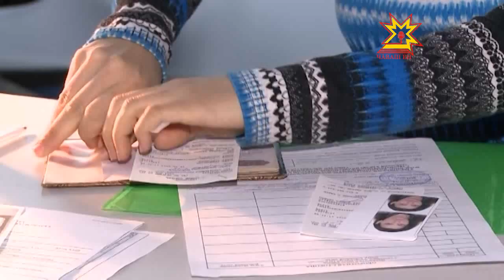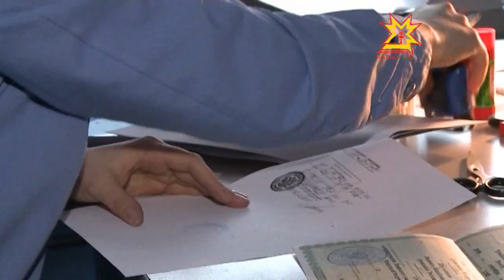Заграничный паспорт нового образца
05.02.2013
В мировом сообществе уже запущен процесс перехода на   загранпаспорта нового поколения. С таким документом получить визу и пересечь границу несколько проще. В Чебоксарах от мировой  тенденции не отстают, и уже сегодня сотрудники миграционный службы готовы  сами приезжать на предприятия и выдавать паспорта нового образца.